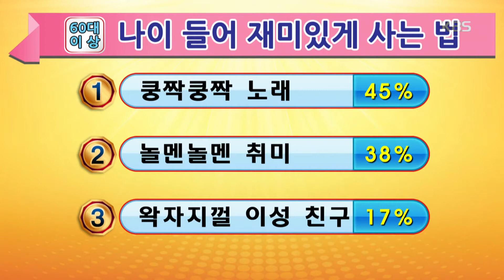[생생토크 - 당신의 선택] - 나이 들어 재밋게 사는 법 5